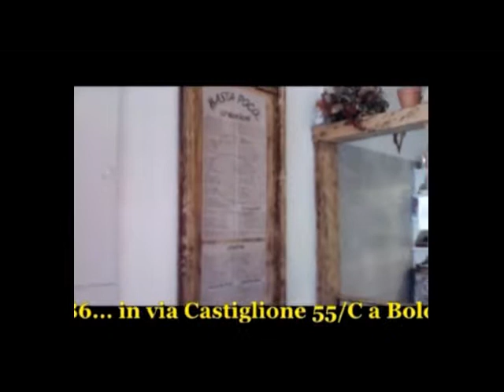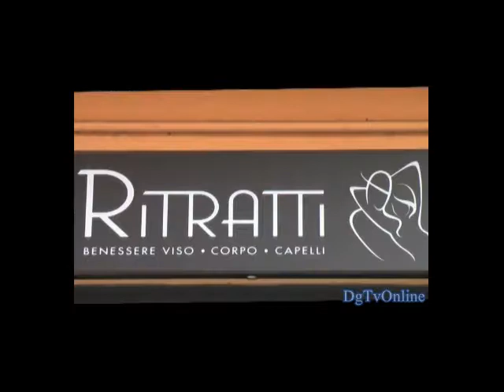That's Bologna Magazine 23 Trailer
Uno dei trailers che rappresenta, con stralci "a campione", la trasmissione That's Bologna Magazine della stagione 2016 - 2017